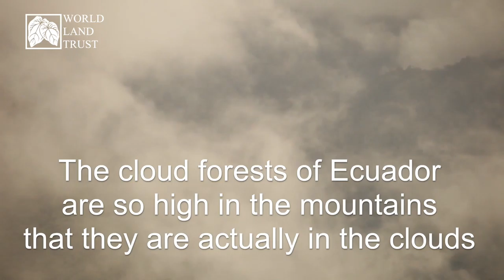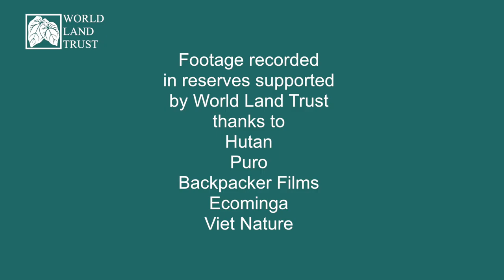Education - Types of Forest